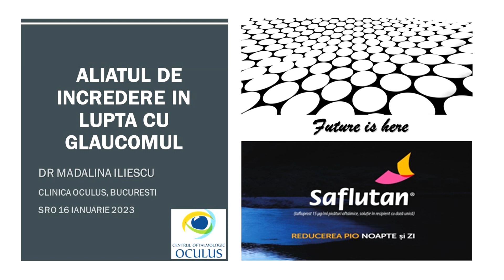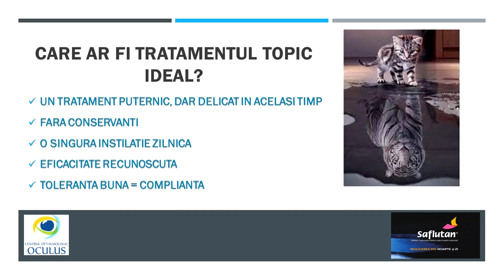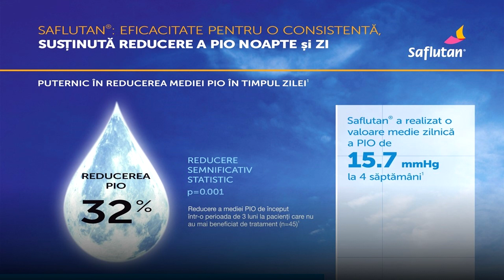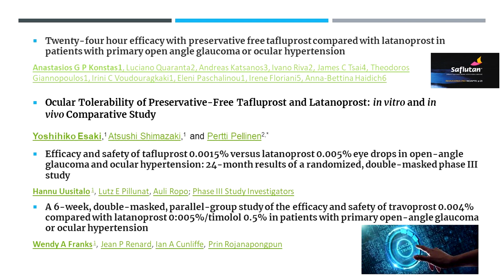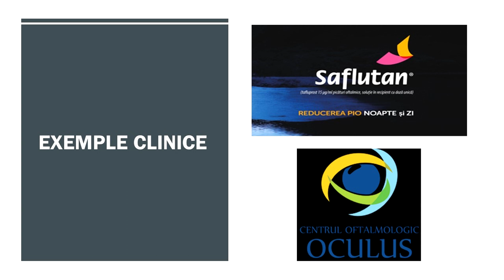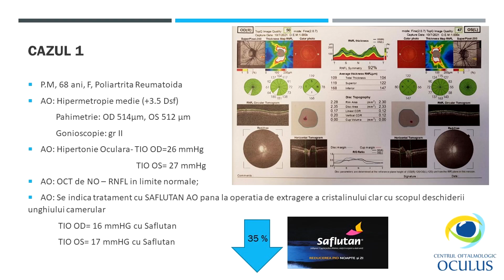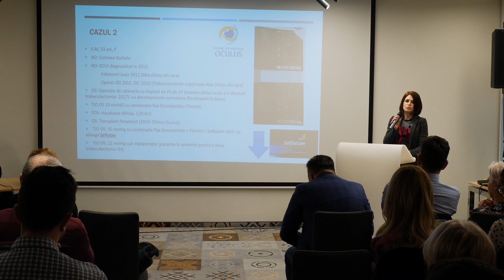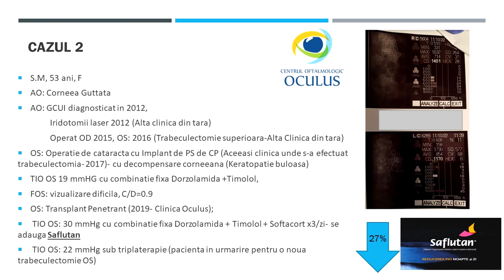Dr. Madalina Iliescu, Clinica Oculus Bucuresti, prezentare SRO ian. 2023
Prezentare in cadrul sesiunii stiintifice a Societatii Romane de Oftalmologie Filiala Bucuresti, ianuarie 2023